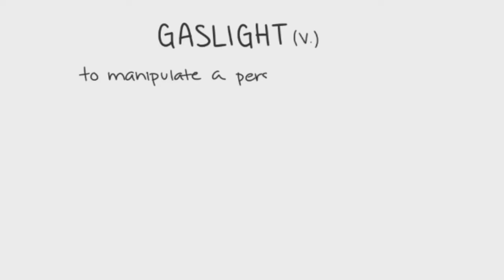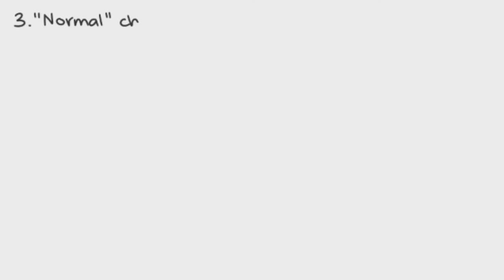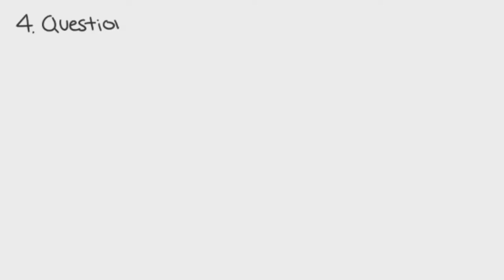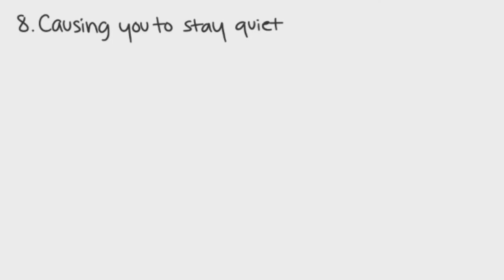10 sinais de gaslighting em um relacionamento abusivo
Qualquer pessoa pode passar por uma situação de gaslighting e é uma técnica comum para abusadores, ditadores, narcisistas e líderes de seitas. Histórias de relacionamento com gaslighting surgiram em toda a Internet. Indivíduos estão compartilhando suas histórias de gaslighting na esperança de ajudar outros a superar as lutas desse abuso mental, mas o que significa isso? O termo é relativamente novo, mas esse comportamento não.

O termo “Gaslight” significa manipular uma pessoa para questionar sua própria sanidade. Embora a palavra seja frequentemente usada para descrever relacionamentos românticos, também pode descrever relacionamentos profissionais.

Neste vídeo, discutiremos gaslighting nos relacionamentos, o comportamento, a psicologia e os sintomas de abuso.

0:13 Definição Gaslight

Você está sendo prejudicado em seu próprio relacionamento?

0:56 Usando seus medos: Gaslighters encontram seus medos e os usam contra eles mais tarde.
1:25 Conhecendo você: os abusadores alegarão conhecê-lo mais do que você mesmo.
1:40 Mudanças normais: dirá que algo é normal quando você sabe que não é.
2:13 Questionando sua sanidade: A pessoa que abusou de você questionará sua sanidade se ela não conseguir o que quer.
2:38 Fazendo sua própria dúvida: Você começa a questionar seu próprio julgamento por causa dos comentários dos abusadores
2:58 Esquecimento: Gaslighters têm memória seletiva e podem negar coisas que prometeram ou disseram
3:16 Fazendo você mentir: vai fazer você mentir para evitar que o estresse venha
3:31 Fazendo você ficar em silêncio: vai parar de compartilhar com outras pessoas devido ao hábito causado pelo agressor
3:55 Fazendo você questionar sua sanidade
4:22 Deixando você deprimido: esse relacionamento geralmente é depressivo

Por favor compartilhe e curta nossos vídeos se eles te ajudaram!